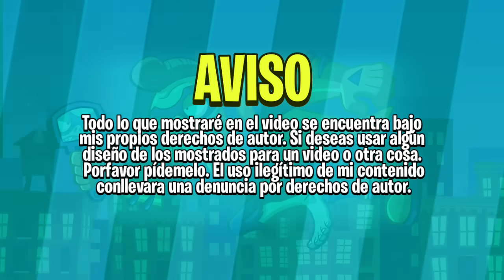Una CARNÍVORA de cada MENTA PODEROSA, ¿Cómo sería? - Familias menta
Hola, como van?
Espero que disfruten de ver este video :D. Esta lleno de referencias y esfuerzo que ocuparon casi 5 días enteros de puro trabajo. :,D, enserio que me hacen muy feliz.

BUSINESS MAIL (SERIOUS) / CORREO PARA NEGOCIOS (SERIO)